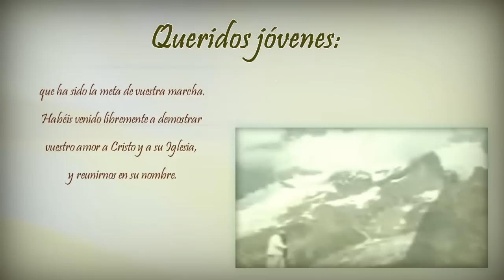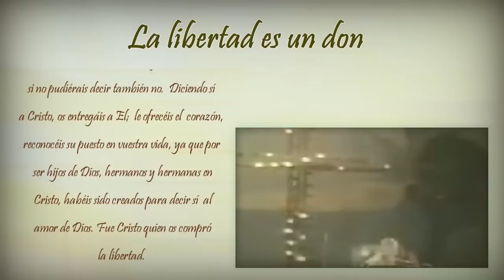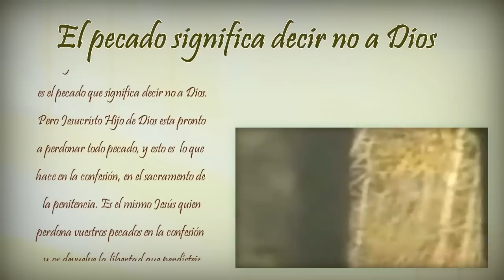La libertad - Juan Pablo II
La gracia y la paz de Nuestro Señor Jesucristo esté con todos vosotros siempre.
Me siento feliz de recibiros hoy en el Vaticano que ha sido la meta de vuestra marcha. Habéis venido libremente a demostrar vuestro amor a Cristo y a su Iglesia, y reunirnos en su nombre.
La libertad es un gran don que habéis recibido de Dios. Quiere decir que tenéis el poder de decir sí a Cristo. Pero vuestro sí no significaría nada si no pudiérais decir también no. Diciendo sí a Cristo, os entregáis a El; le ofrecéis el corazón, reconocéis su puesto en vuestra vida, ya que por ser hijos de Dios, hermanos y hermanas en Cristo, habéis sido creados para decir sí al amor de Dios. Fue Cristo quien os compró la libertad. Murió para hacernos libres. Sólo Jesús os hace libre. Nos dice Él mismo en el Evangelio de San Juan: "Si el Hijo os librare, seréis verdaderamente libres" (Jn. 8, 36).
El mayor obstáculo de vuestra libertad es el pecado que significa decir no a Dios. Pero Jesucristo Hijo de Dios esta pronto a perdonar todo pecado, y esto es lo que hace en la confesión, en el sacramento de la penitencia. Es el mismo Jesús quien perdona vuestros pecados en la confesión y os devuelve la libertad que perdísteis cuando dijísteis no a Dios. Queridos jóvenes: Amad vuestra libertad y ejercedla diciendo sí a Dios; no la enajeneis.Recobradla cuando la hayáis perdido y reforzadla en la confesión cuando flaquea. Acordaos de las palabras de Jesús: "Si el Hijo os librare, seréis verdaderamente libres".
Jubileo de los Jóvenes, Abril de 1984